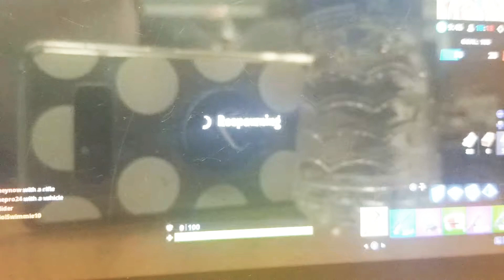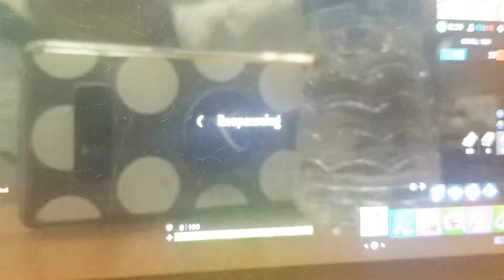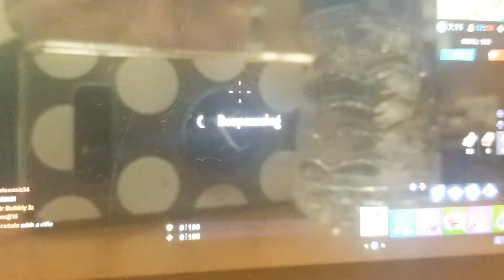Xavier thomas plays fortnight on his nitendow switch